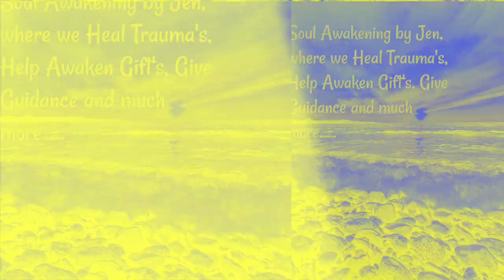I'm Jen a psychic medium, card reader & spiritual healer.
Hi I'm Jen psychic medium, card reader and spiritual healer. I choose to use my gifts to help others. I connect with your loved ones, angels and guides to bring you healing and guidance, through the cards they pull and the messages they bring me. I have over 54 different decks I work with.. I also do pendulum questions as well. I look forward to help you.